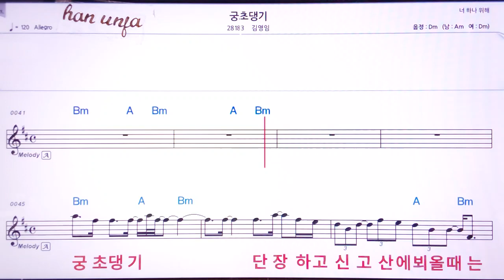💖궁초댕기/ 김영임 👍MR,유투브 노래방,가라오케 악보 코드 가사 ,Karaoke,반주